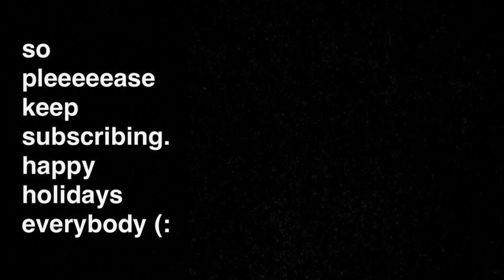another quick update!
merry christmas!
goodbye iPhone iMovie, hello VideoPad (:
*look out for our new vidddds